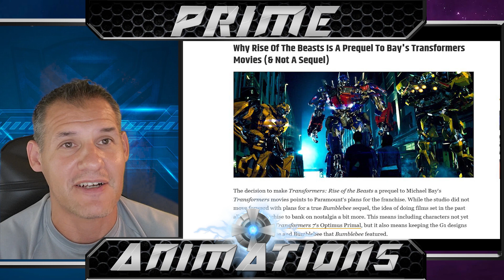Prime Animations Transformers ROTB Trailer 2 Reaction/Thoughts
👾 ABOUT US:
At Prime Animations, our mission is to create epic and meaningful stories for the fans, by the fans! Specializing in but not restricted to, the Transformers: Prime franchise, we want to continue a well-loved series to give back to the Transformers community. Follow along with us as we take you through the entire production phase of our films, conduct toy reviews, create brand-new character designs, and more!